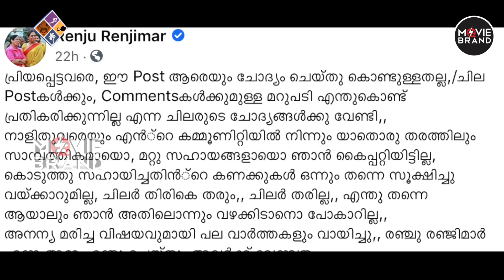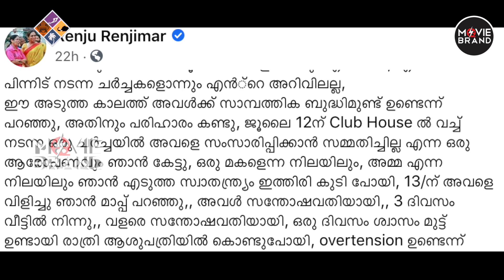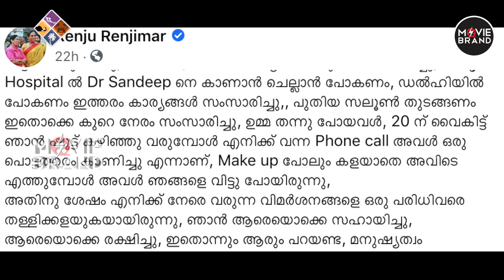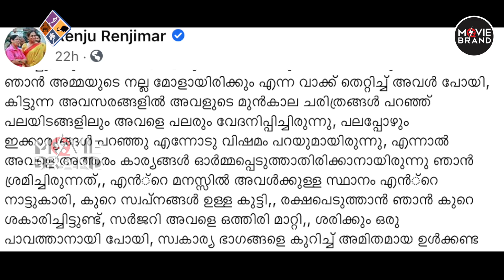Renju Renjimar | എല്ലാം കൂടിപ്പോയി...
എവിടെയെങ്കിലും പോയി ചത്തൂടെ...
അനന്യയുടെ മരണത്തിന് ശേഷം
സംഭവിച്ചത് ...
രഞ്ജു രഞ്ജിമാറിന്റെ കുറിപ്പ് വൈറൽ...